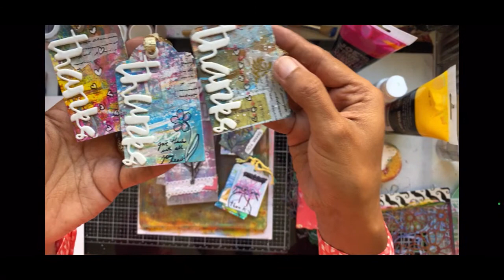Let's Make Gratitude Tags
Let's make gratitude tags to give to people who melt into the background: these would be delivery truck drivers, grocery clerks, servers, mailmen and women, construction workers, office receptionists and many more...

I use mixed media paper, acrylics, stencils, a tag puncher, a crop-a-dile, die cuts, pens and colored pencils BUT you should feel free to use whatever you have at hand. If you don't have a puncher or die that cuts the shape of tags, just use scissors and round off the edges 🙂

This is a no-stress project, so I don't want you worrying about making this EXACTLY how I make it. There's no such thing. But if you'd like, here's a basic supplies list

Just remember that these tags will go to people who aren't expecting to be acknowledged, let alone appreciated, so whatever you make will be cherished. Let me know if you have any questions!

to share the tags you’re making.